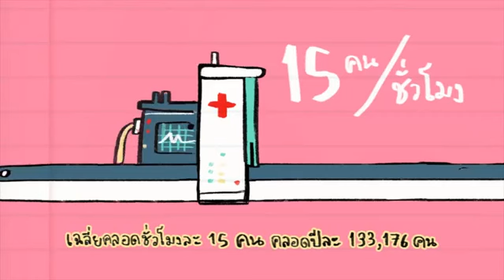DEATH JOKE ตลกน่าตาย ทำอย่างไรไม่ท้อง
DEATH JOKE ตลกน่าตาย

ตอน ทำอย่างไรไม่ท้อง

ออกอากาศ วันอาทิตย์ที่ 9 ก.พ. 2557
ทางช่อง 9 โมเดิร์นไนน์ทีวี หลังข่าวภาคค่ำ (20.30 น. โดยประมาณ)

ผลิตโดย บริษัท ไอเดียโกรว์ จำกัด

สายด่วนปรึกษาเอดส์และท้องไม่พร้อม โทร 1663
เซ็กซ์ (ไม่ลับ) กับห้องน้ำ : ถามมา-ตอบไป ห่างไกลโรคทางเพศ คลิก